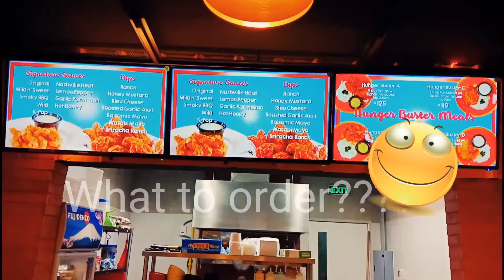Craving for some chicken wings?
Flaming Wings Chicken